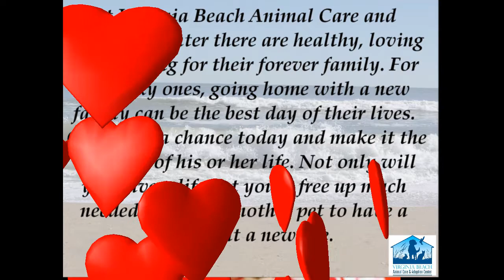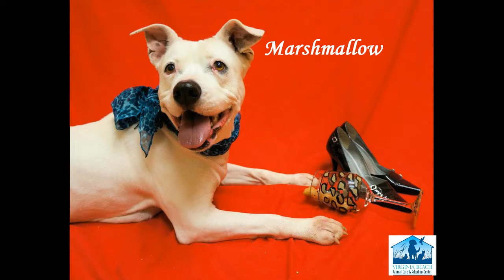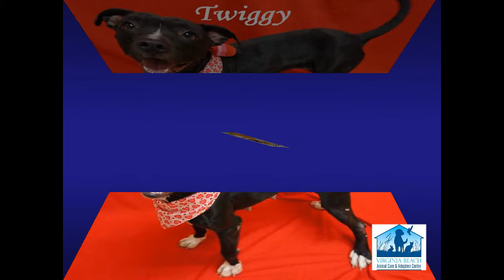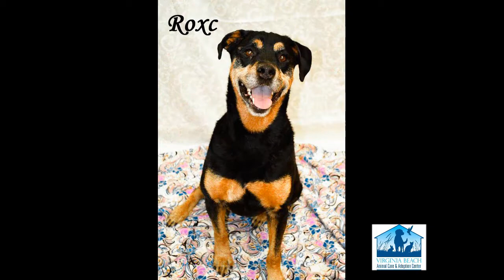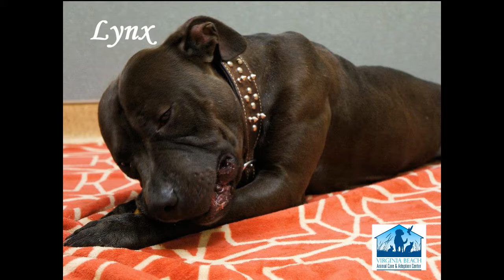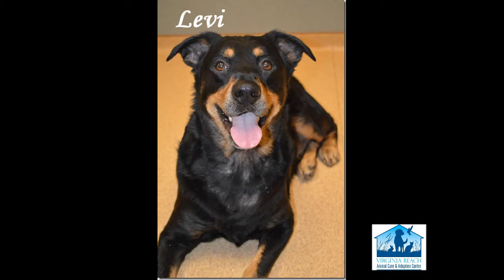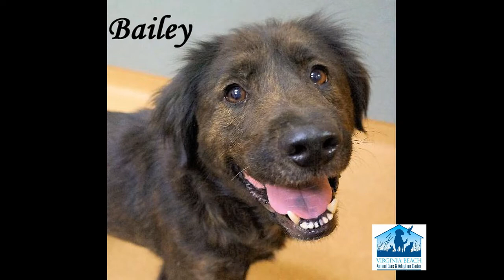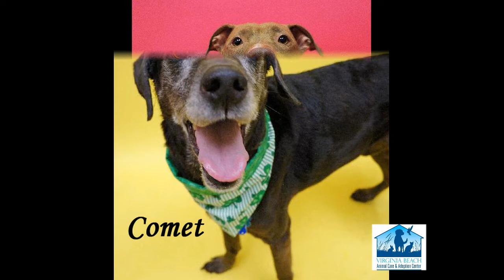Dogs Available For Adoption - Virginia Beach Animal Care and Adoption Center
Look at all the amazing loving dogs at the Virginia Beach Animal Care and Adoption Center! The dogs in this video are waiting patiently to find their special person or family and their forever home. If you're ready to make a lifelong commitment to a wonderful dog and are able to add an addition to your family, then stop by today and meet some of the loving dogs highlighted in this video. They are waiting there for you to adopt them and take them to their forever home. If you take the time to visit the shelter, you'll find that there is a dog for every family. We just ask that you adopt only if you are willing to make a commitment for the rest of the dog's life. The shelter is located at 341 S. Birdneck Road, Virginia Beach, VA 23451.